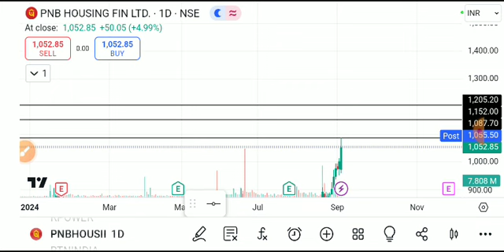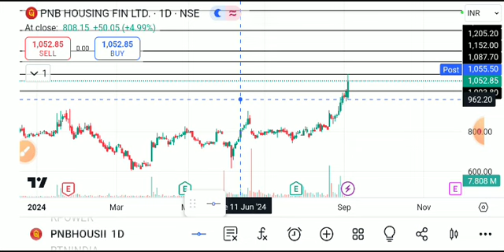PNB HOUSING SHARE LATEST NEWS TODAY,PNB HOUSING SHARE ANALYSIS,PNB HOUSUNG SHARE TARGET,PNB HOUSING